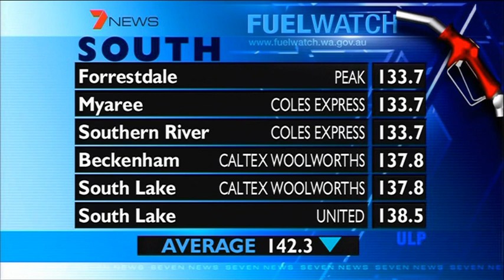Fuelwatch, Weather & Closer | 7News Perth | 9/06/2013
With Samantha Jolly